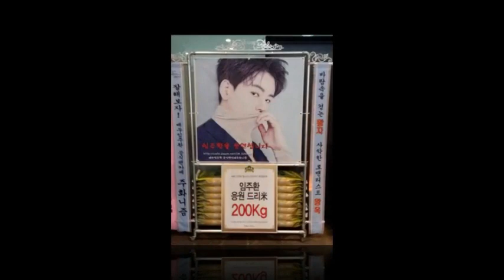181213 Parkbogum 블러썸 엔터테인먼트(Blossom Entertainment)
181213 Parkbogum 블러썸 엔터테인먼트(Blossom Entertainment)